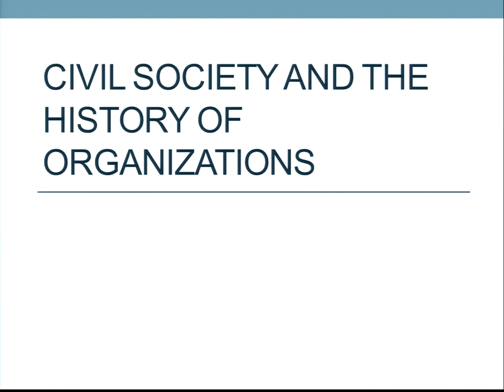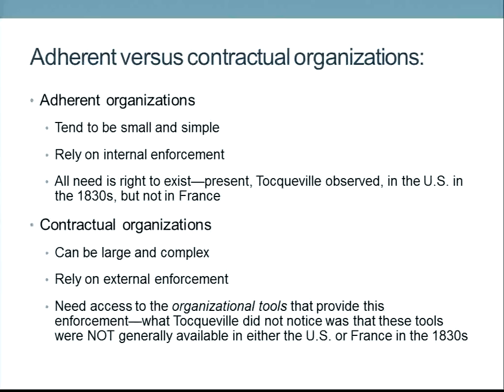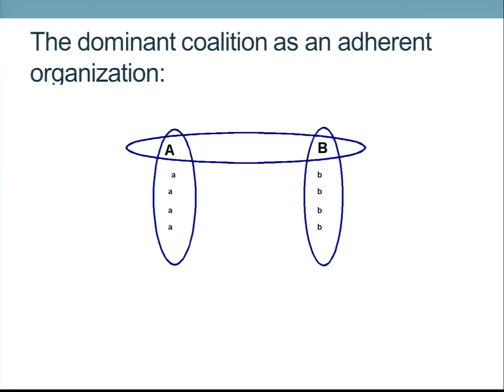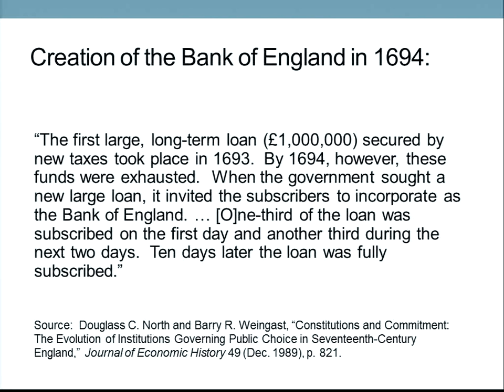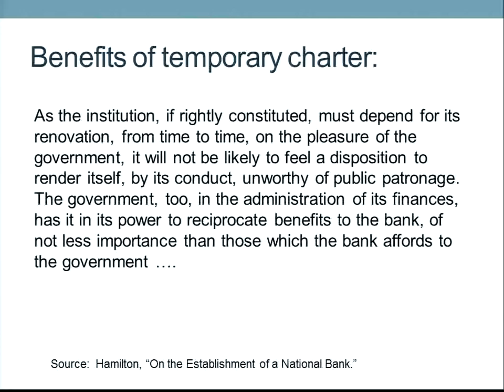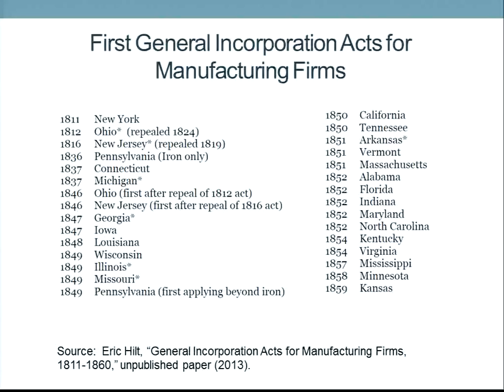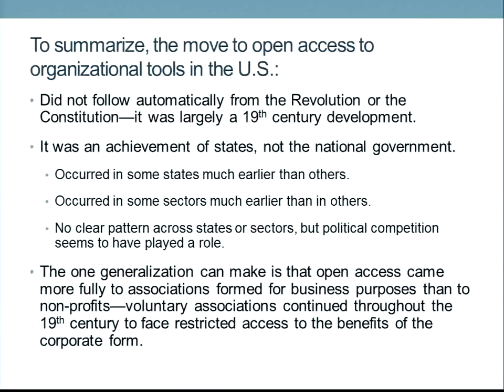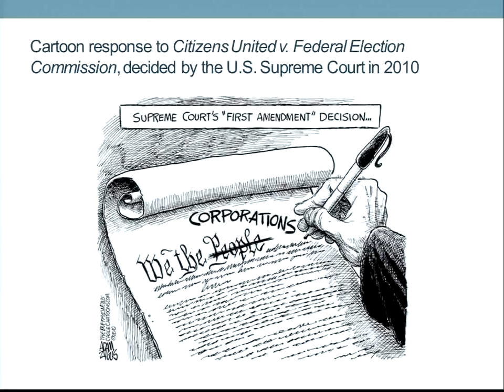RGCS Lecture, Naomi Lamoreaux, “Civil Society and Organizational History"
Research Group on Constitutional Studies Lecture Series, McGill University, November 14 2013. Naomi R. Lamoreaux is Stanley B. Resor Professor of Economics and History at Yale University and a Research Associate at the National Bureau of Economic Research.